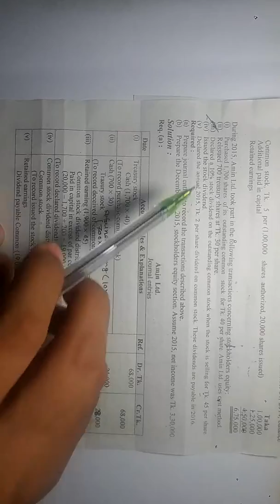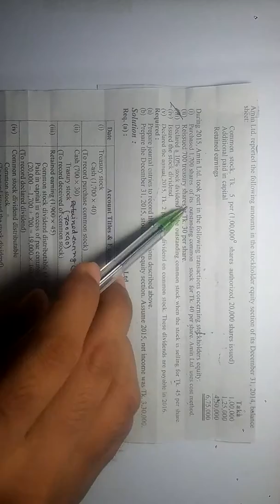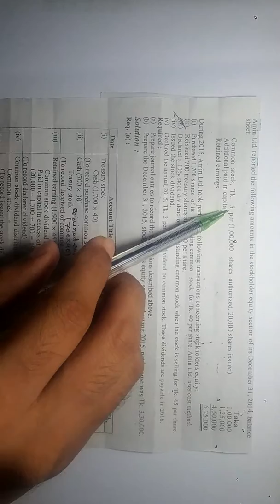Advanced Accounting: Accounting for Stockholders' Equity (Class 6)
Advanced Accounting: Accounting for Stockholders' Equity